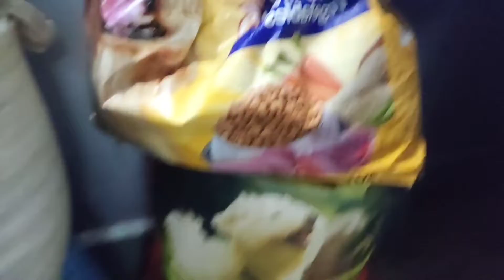Ye kiya ho gaya cookie ke sath